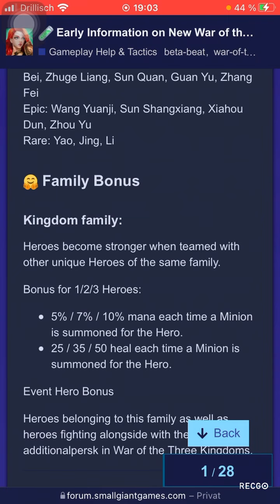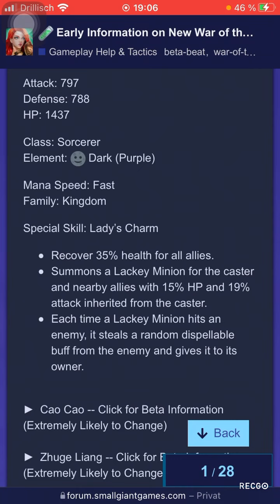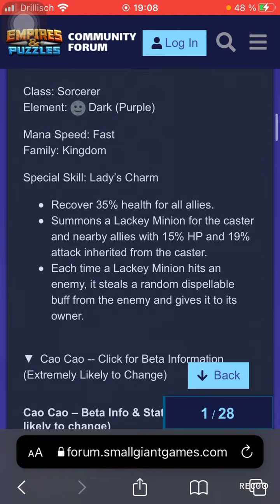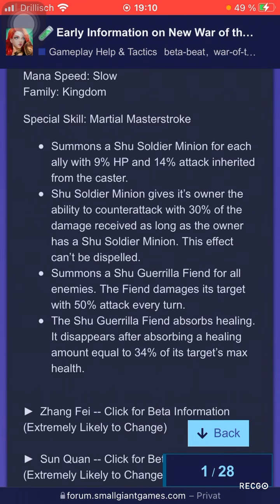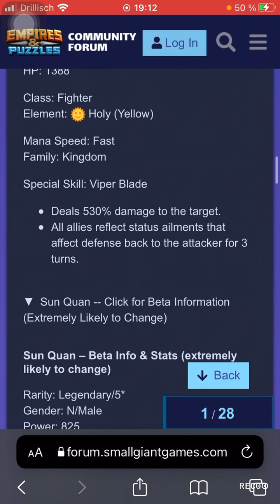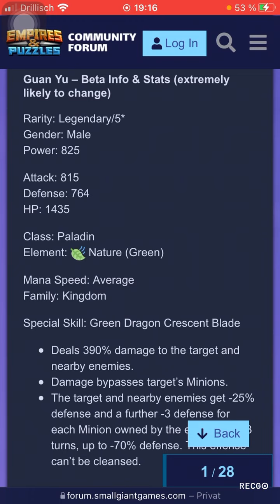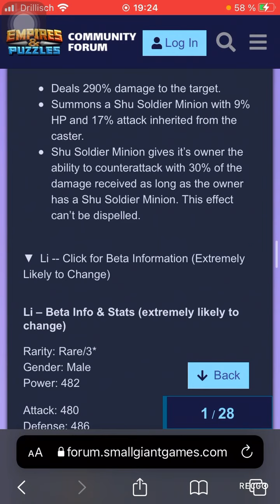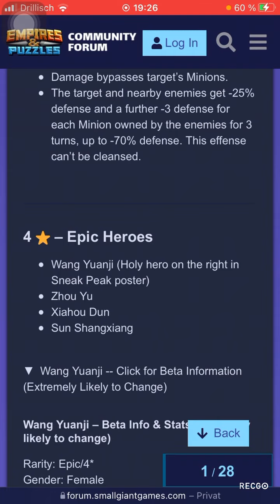Betainfo: Die neuen Helden des Krieges der drei Reiche…. neue Helden… Juhu😉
neue Helden juhu… ernsthaft die sind teilweise wirklich super.
Muss jetzt überlegen ob ich bei S5 oder „KddR“ beschwören werde.

Grüße

LineID: sigmund007

P.S.:Bilder der Helden gibt es bei mir in der Infogruppe auf Line

Edit:Gedacht, aber nicht gesagt, ich habe den Nebensatz „ in dt. Sprache“ leider nicht gesagt. Ich fühle mich nicht besonders super und bin nicht überheblich. Das sollte nur schnell noch gesagt werden. Danke!